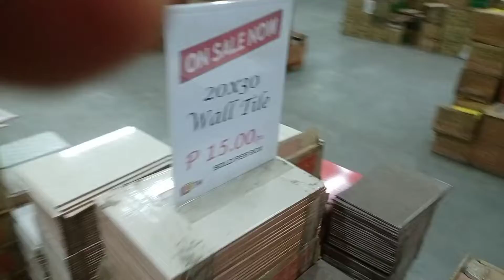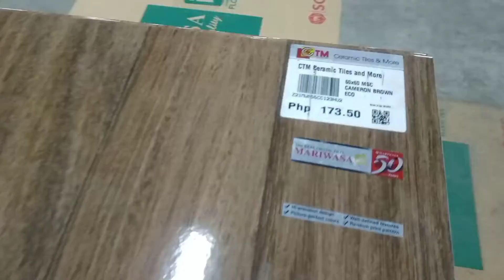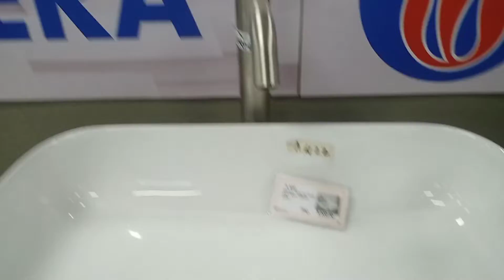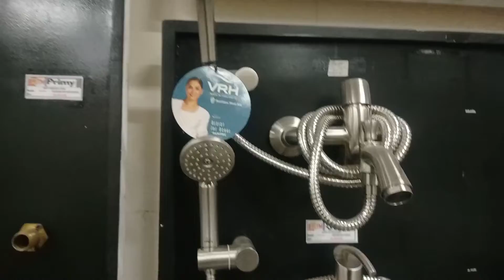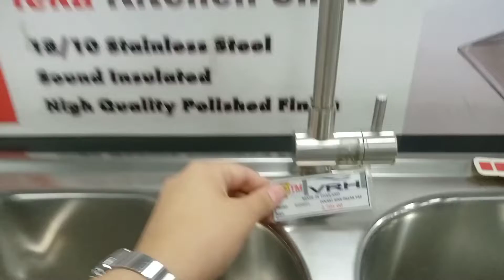MURANG TILES, TOILET, SINK, SHOWER AND MORE IN MANILA | TILES BODEGA SALE | CERAMIC PORCELAIN TILES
Hi Guys!! Naghahanap kaba ng murang bilihan ng tiles, kitchen and bathroom stuff? Tara na sa murang bodega sale!! Everyday low price sa kanila!!! As low as P8 pesos may tiles kana!

Ps: Sorry po medyo magalaw hahaha naglalakad kasi.